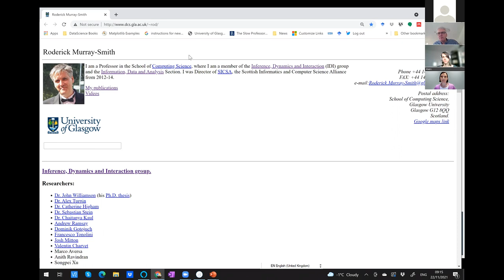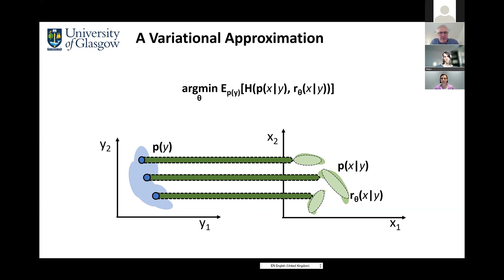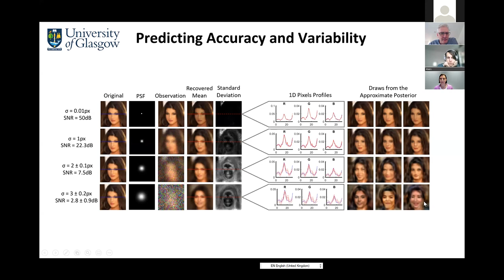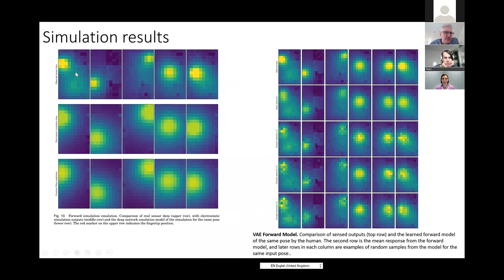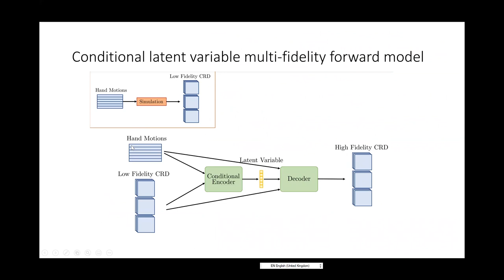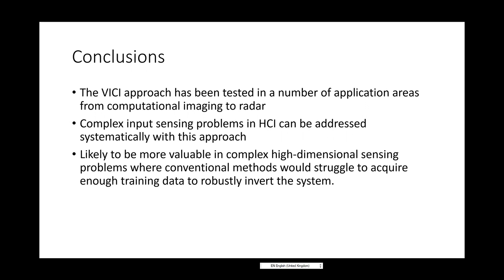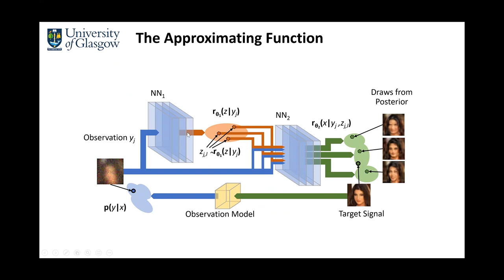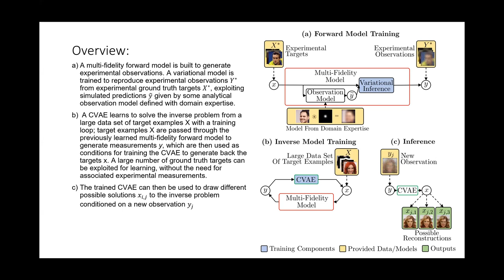Roderick Murray-Smith: Variational Inference for Computational Inversion- CVAE-based Forward&Inverse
Machine learning Coffee Seminar, 22 November 2021.